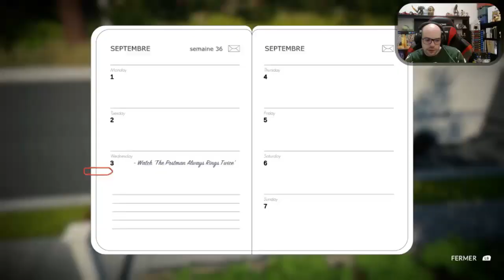Let's Play sur Lake #2 je suis un livreur de chat OMG